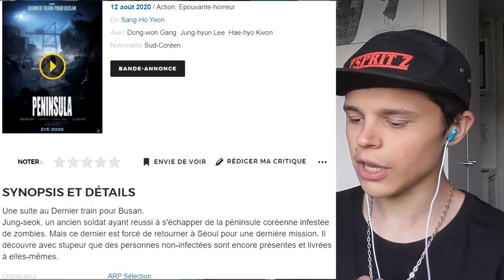RÉACTION TRAILER - Peninsula 🧟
Aujourd'hui, on s'attaque à la bande-annonce de "Peninsula".

Résumé : 4 ans après « Dernier train pour Busan », il ne reste que des zombies dans la péninsule. Un groupe de soldats forcés d’y retourner découvrent que des survivants non contaminés se sont regroupés dans une bande bien plus dangereuse que les zombies...

Timecodes :
Présentation : 00:00
Intro : 01:09
Réaction : 02:03
Analyse : 03:37
Fin : 05:52
Outro : 06:04

MapLipz : espritz